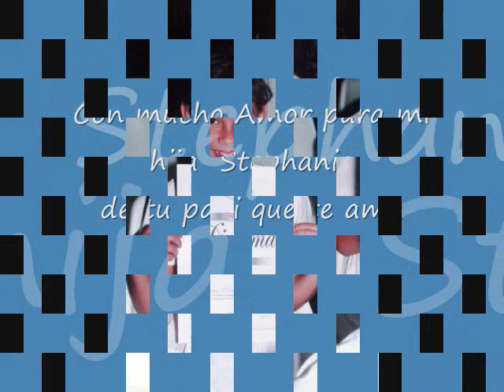canción para mi hija - kjarkas.wmv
Para que sepas que siempre te voy a amar y que quiero lo mejor para ti, te amo.